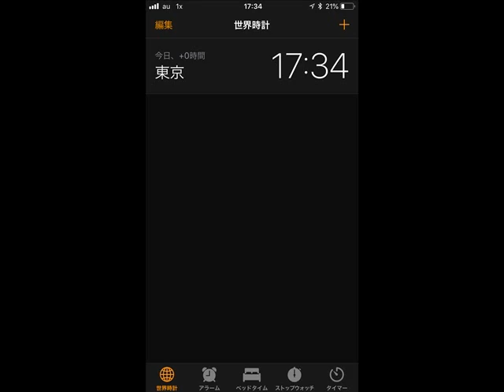昨日の夕日と夕焼け＆竜のペイントが描かれたデコトラ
昨日は、いつもの夕日と夕焼け撮影の時間に
出掛けていたので、車の中から夕日と夕焼けを撮影しました。
デコトラの写真なんですが、本当は動画で、
ちょうど曲がった直前に「残りの充電が10%です」と
画面に表示されてしまい、録画が
自動で終了してしまったのです。。。
子のデコトラが通り過ぎた後、後ろにも派手なペイントが
描かれており、後ろのライトも、ものすごい数の
ライトで、エンジン音が「ヒュルルルル」という音で
カッコよかったんですよ。。。
あ～！動画でアップしたかったぁ！
撮影場所:車の中。